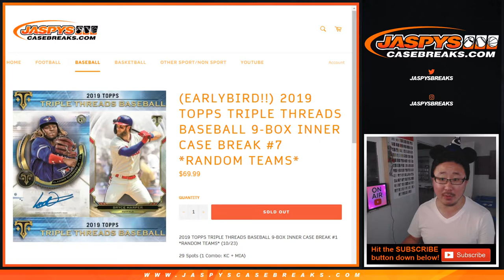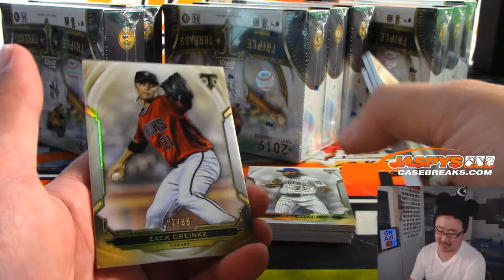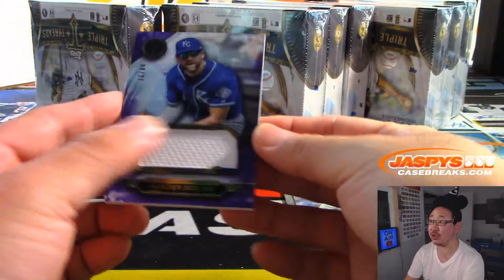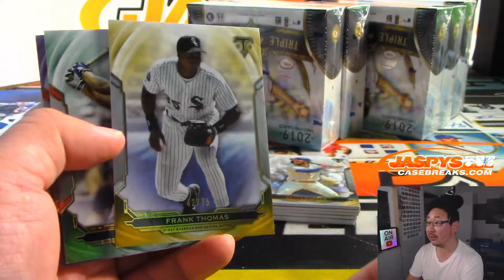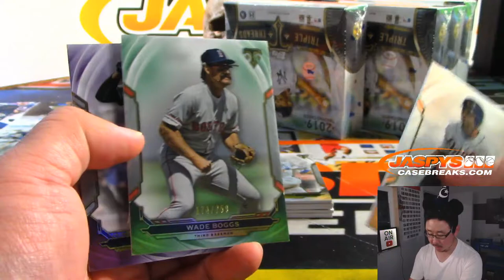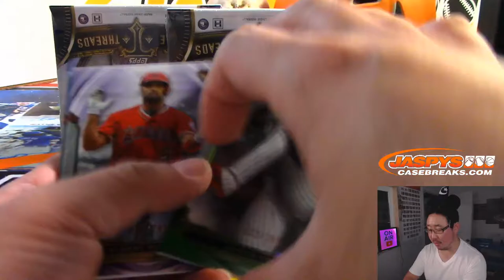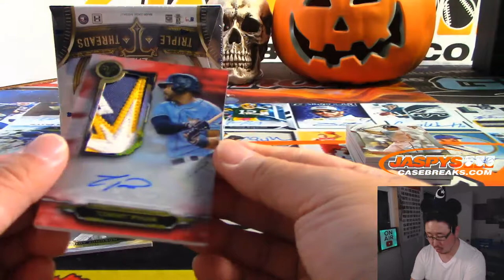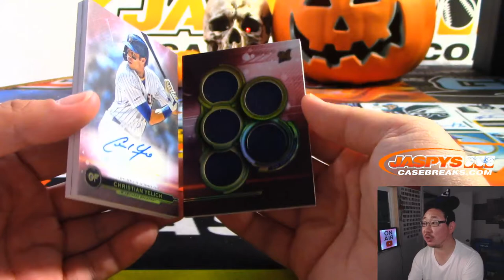Th, 10.31.19 || 9Box (Inner) RT #7 || 2019 Topps TRIPLE THREADS Baseball (MLB)